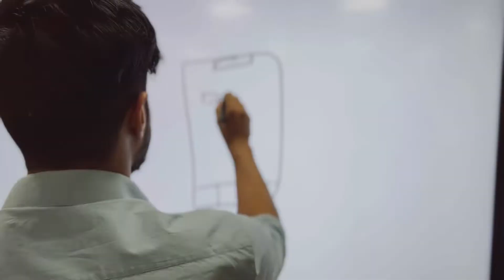PICTO-PONG | Nucleus Club | IBS Pune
On 20th July 2022, Nucleus- The Marketing Club organized " PICTO-PONG" to give all the marketing wizards a basic understanding of marketing terminologies and brand image.

The club received an overwhelming response from the participants thus making it a success.

Video credits : subhransu sekhar Sahu